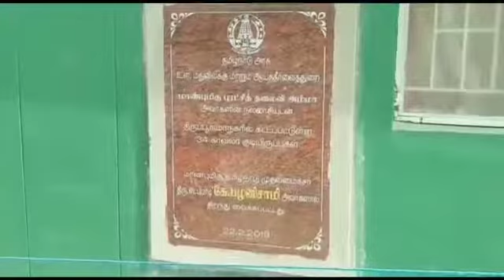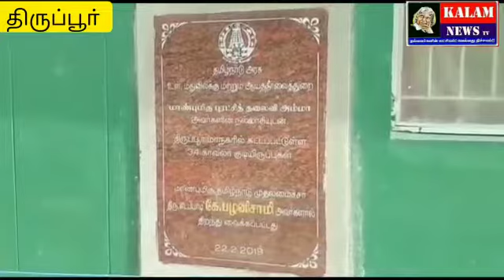KALAM NEWS ஒரு மரத்தை வெட்டும் பொழுது சட்டத்துக்கு உட்பட்டு வெட்டப்படுகிறதா, இல்லையா என்பதை பொதுமக்க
KALAM NEWS
ஒரு மரத்தை வெட்டும் பொழுது சட்டத்துக்கு உட்பட்டு வெட்டப்படுகிறதா, இல்லையா என்பதை பொதுமக்கள் அறிந்து கொள்ள வேண்டும் என்று திருப்பூர் மாநகர காவல் ஆணையர் பேட்டியளித்தார்.